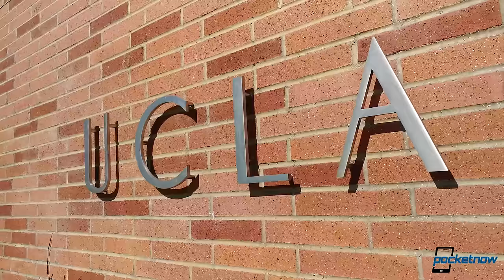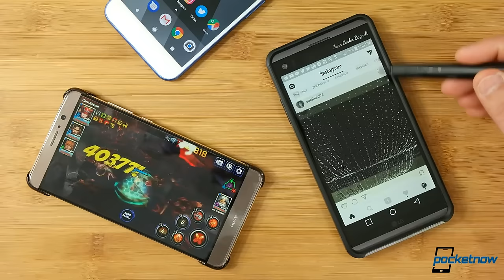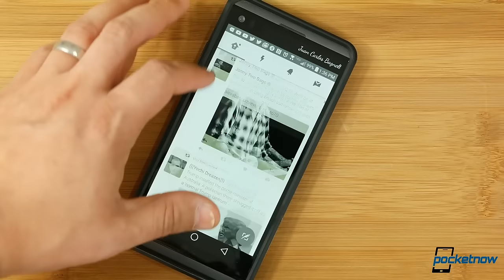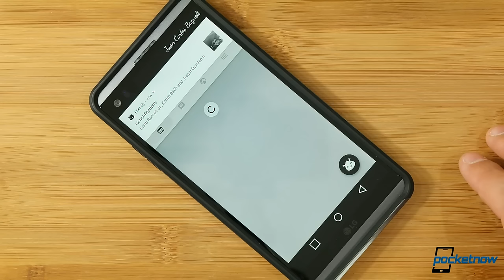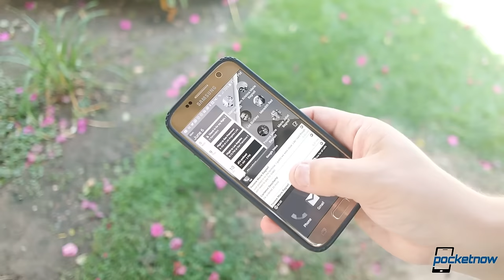Smartphone Addiction and Digital Mental Health: Dr. Timothy Fong Interview, UCLA Neuroscience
Taking a look at the bleeding edge of addiction research, we sat down with Dr. Timothy W. Fong, a psychiatrist in the Neurology Department of UCLA medical. He studies addictions like gambling, and was kind enough to share his thoughts on our recent experiments in reducing our own smartphone use. Can you really curb smartphone addiction by disabling the color on your screen? What are the warning signs someone should pay attention to as a passion becomes an obsession?